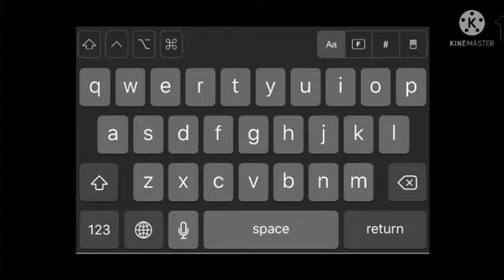I belong with you, you belong with me you're my sweetheart (susie and dustin)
aww look at em